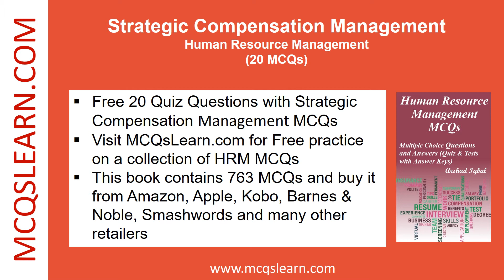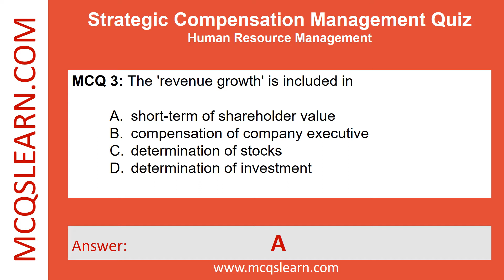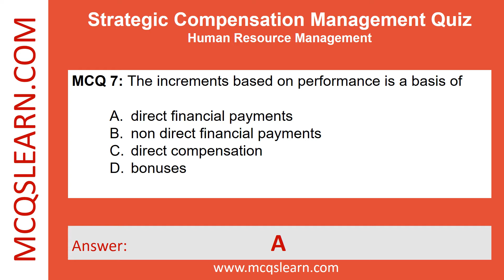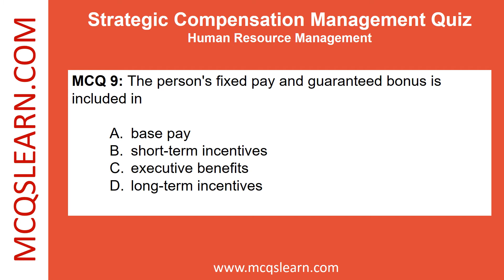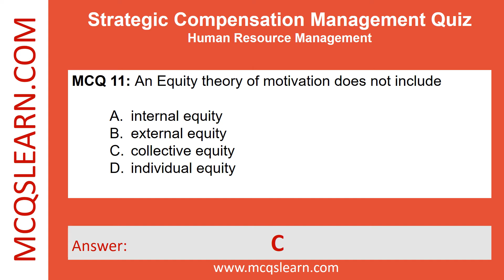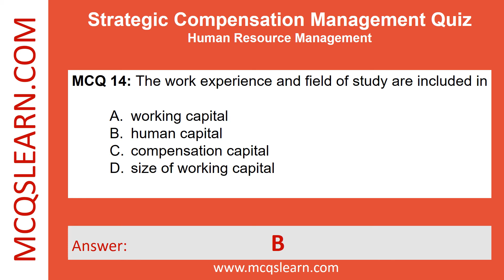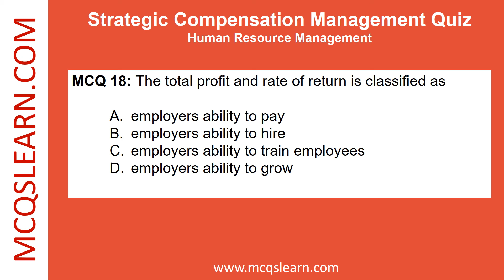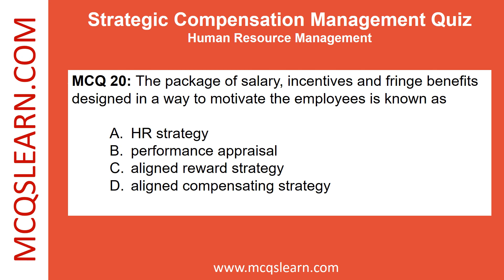Strategic Compensation Management MCQs PDF | Strategic Management MCQs Questions Answers & Notes App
Strategic Compensation Management MCQs | Strategic Management MCQs Questions Answers & Notes | HR App Download

Download Strategic Compensation Management MCQs App, Class 9, 10, 11, & 12 Strategic Compensation Management Notes PDF eBook with HRM MCQ Questions and Answers.